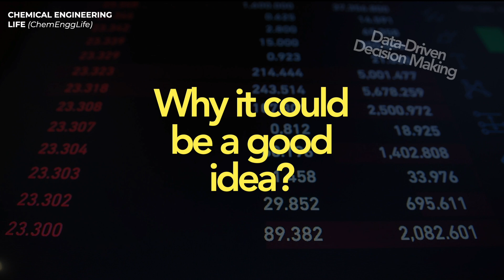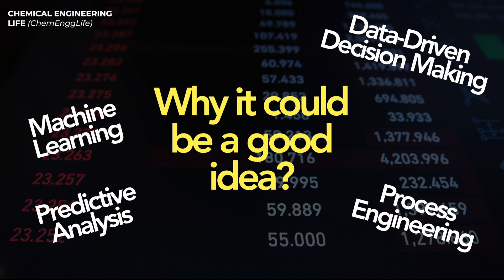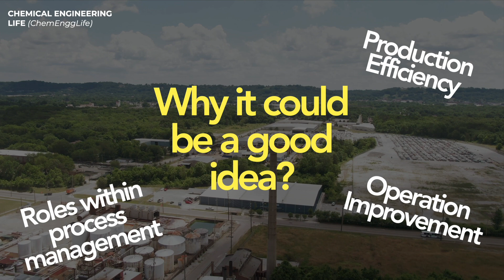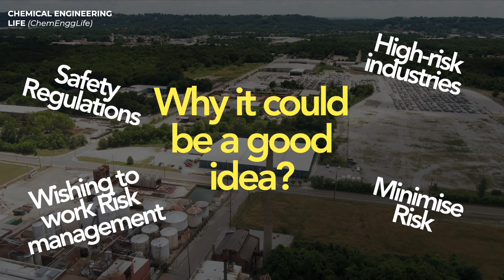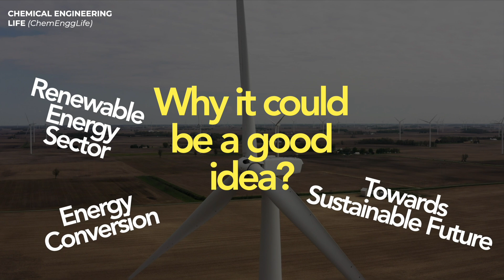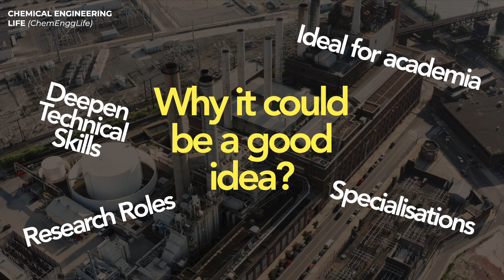What Masters to pursue after Chemical Engineering? | Top 10 | ChemEnggLife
Unveiling Top 5 Emerging trends in chemical engineering for the future! Join us as we explore the world of chemical engineering! Don't miss out on this illuminating journey! 👩‍🔬👨‍🔬

⏰ Timestamps
00:00 - Introduction
00:47 - N°10
02:02 - N°9
03:08 - N°8
04:28 - N°7
05:32 - N°6
06:51 - N°5
07:52 - N°4
09:05 - N°3
10:17 - N°2
11:15 - N°1

🌟 About Us
🔬🚀 Welcome to Chemical Engineering Life - Where Chemical Engineering Excellence Takes Center Stage! 🚀🔬 We aim to reduce the gap between the classroom and the industry for chemical engineers!! We offer multiple initiatives, in order to help fellow chemical engineers around the globe.

Join us in our quest for scientific excellence and innovation. Let's illuminate the path to a brighter, greener, and more innovative future together! 🌟🔬